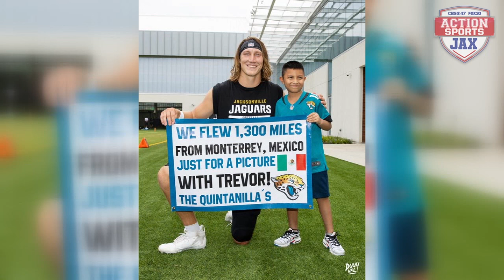1st & 10 Jaguars Training Camp - Tuesday July 30th, 2024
1st&10 Training Camp on Tuesday with @BrentASJax  Trevor looks good, Foye Oluokun tries to elevate game to another level, @AliviaASJax talks to Tank Bigsby and the rest of the day from camp.